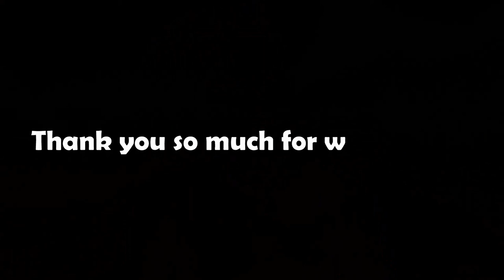Pyar Dobara Bhi Hota Hai || Hindi Shayari || The BB World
Hii Friends.
Welcome to my 'Bad Boy World' Official Channel ,  I am your host and pyara sa dost Deepak Agarwal.

About This Video:-  Doston ye nayi hindi shayari ki video "Pyar Dobara Bhi Hota Hai" sirf or sirf aap sab pyare se logo ke liye ,  or is hindi shayari ko banane mein kafi mehnat lagi hai to doston request hai please last tak dekhna , or bhi kayi dil chu lene wali hindi shayari dekhne ke hamare channel The BB World ko subscribe karein.

Hindi shayari,
Best hindi shayari ever,
Best hindi shayari,
Hindi kahani,
Hindi story,
Pyaar Dobara Bhi Hota Hai
Pyar Dobara Bhi Hota Hai